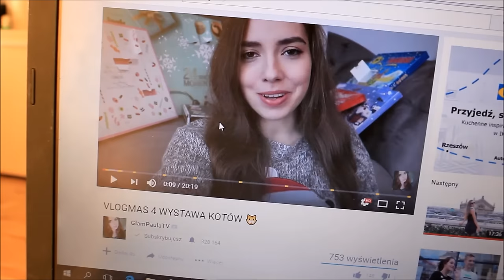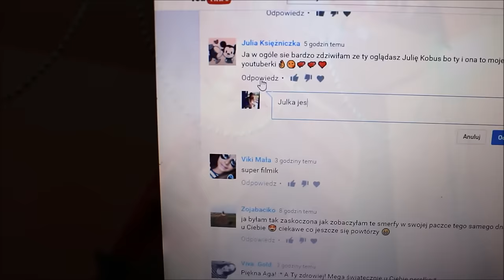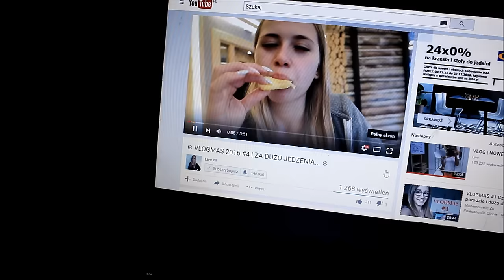❄️VLOGMAS DZIEŃ5❄️ Jak robię zdjęcie na instagram & Spotkałam Mikołaja